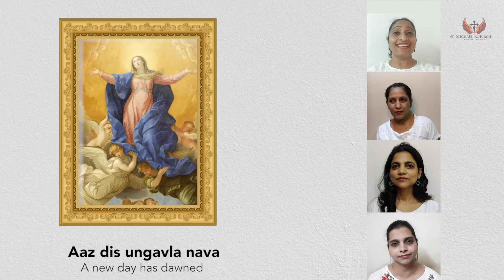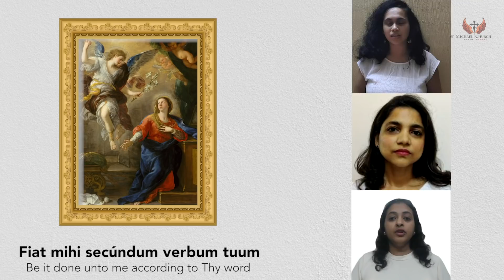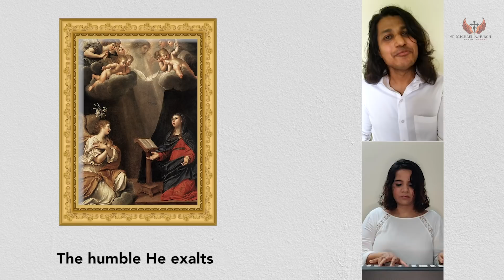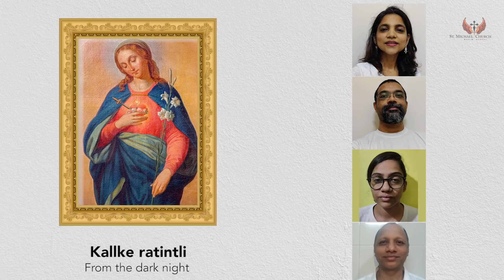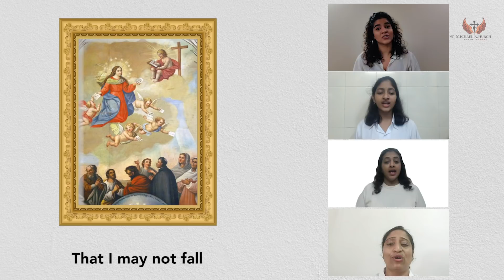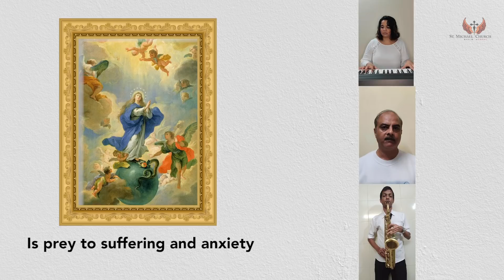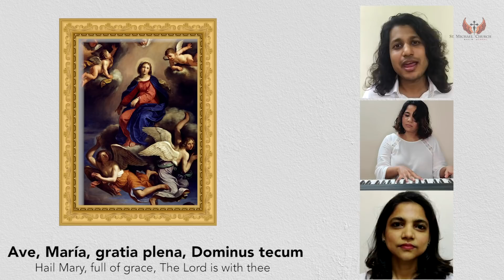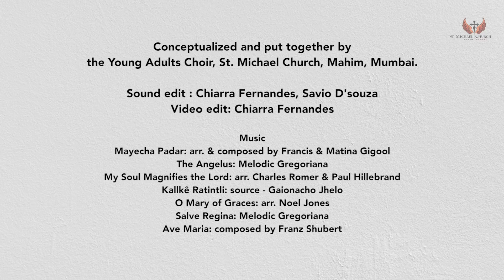"JOURNEYING WITH MARY"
Jesus gave us His very own mother to help us on this journey called life. Our Blessed Mother intercedes for us,  guides and protects us at every step, and teaches us the values of grace and humility. Today, we celebrate her Assumption into heaven, where she was lifted in glory to take her rightful place at the right hand of her Divine Son.
Join The Young Adults Choir in "Journeying with Mary" to honour Mother Mary in prayer and song.

Conceptualized and put together by
the Young Adults Choir, St. Michael Church, Mahim, Mumbai.

Music

Mayecha Padar: arr. & composed by Francis & Matina Gigool
The Angelus: melodic gregoriana
My Soul Magnifies the Lord: arr. Charles Romer & Paul Hillebrand Produced by OCP
Kallkê Ratintli: source - Gaionacho Jhelo
O Mary of Graces: arr. Noel Jones
Salve Regina: melodic gregoriana
Ave Maria: composed by Franz Shubert